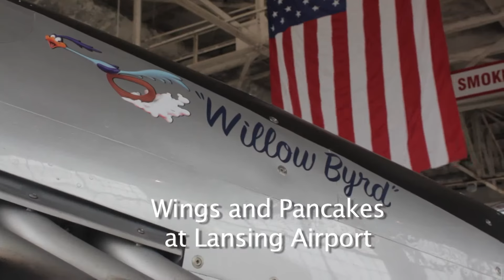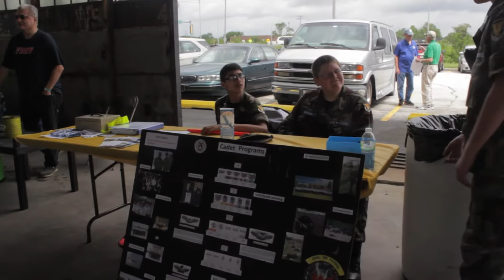EAA: Wings and Pancakes 2015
Join the Experimental Aircraft Association for a morning of breakfast and fun!